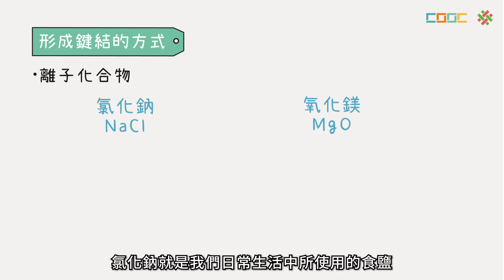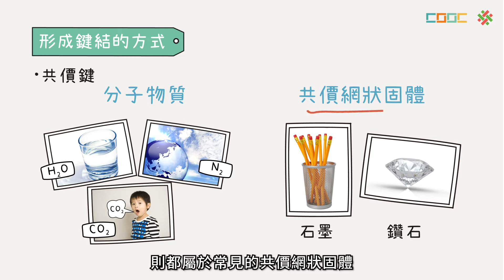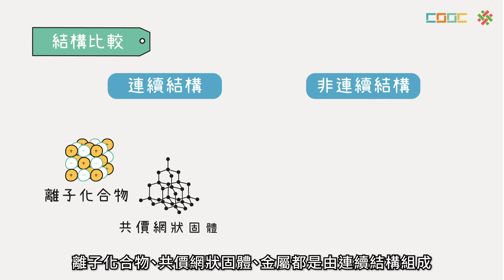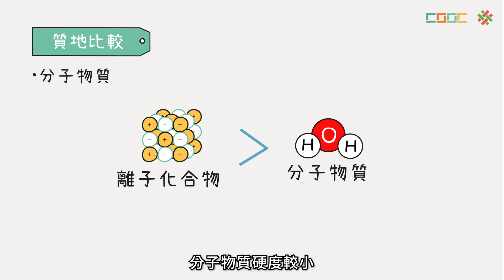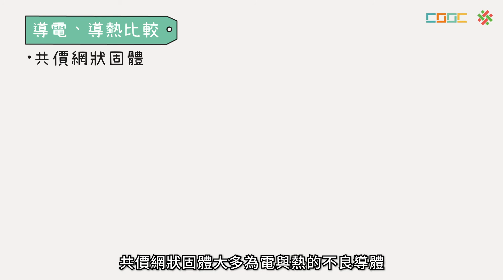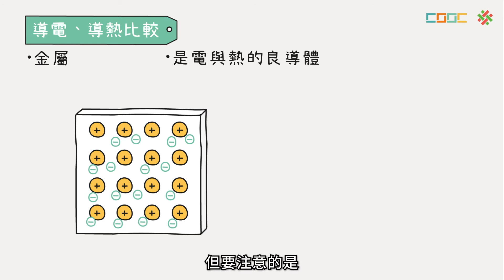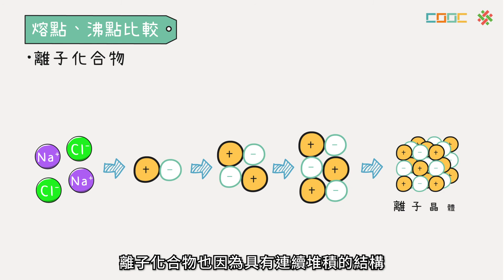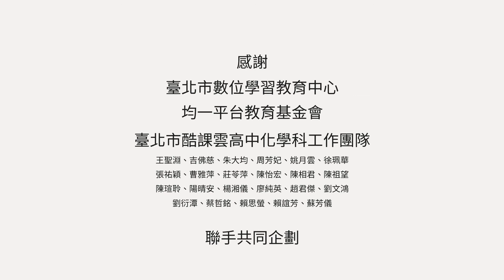108新課綱｜高一化學｜【討論】各種固體的比較